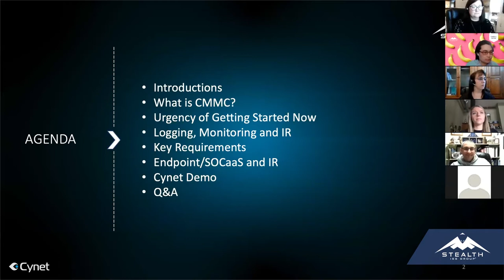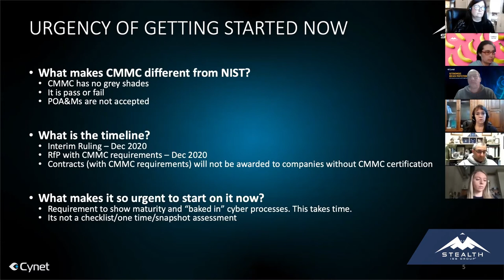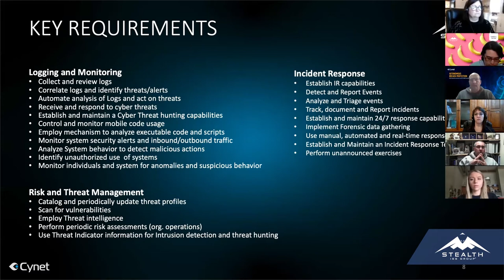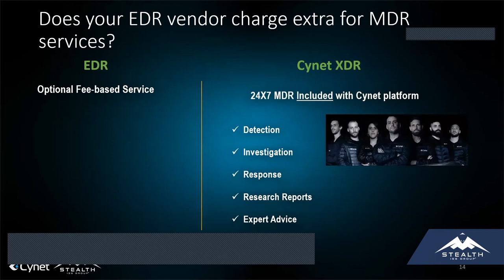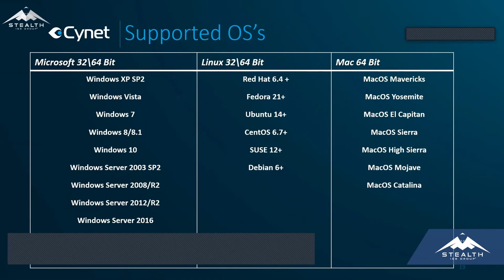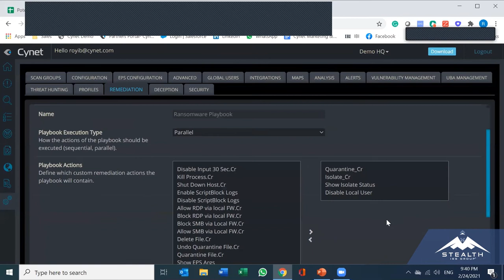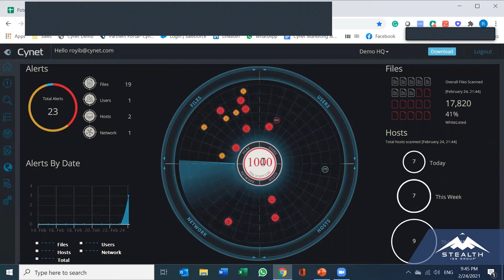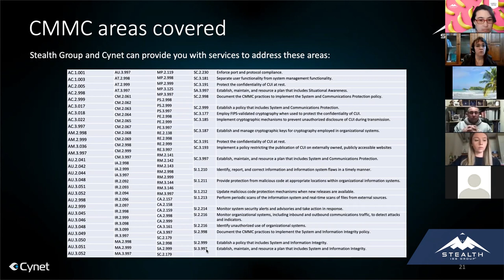Stealth-Cynet Webinar February 24, 2021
Learn from industry leaders about CMMC requirement related to Security Monitor and End Point Protection and ways to meet the requirements.

Dasha Deckwerth
President, Founder, CISO
Stealth-ISS Group Inc.

David Jones
Cyber Security Professional
Stealth-ISS Group Inc.

Royi Barnea
Head of Channel US NE
Cynet